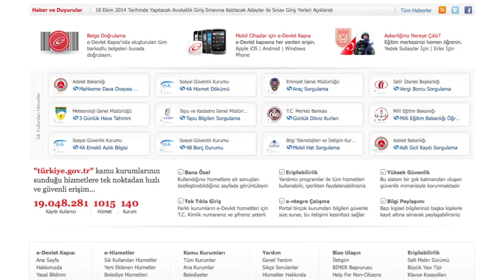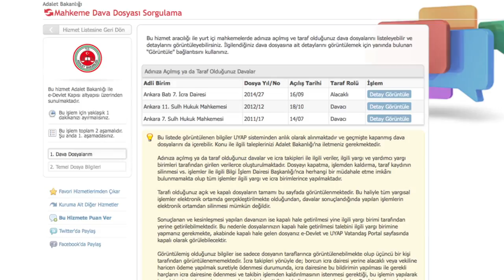e-devlet kapısı - I "Dava Sorgulama"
e-devlet kapısı | "Dava Sorgulama?" sorularını yanıtlayan video.